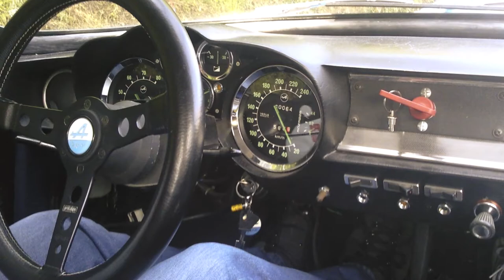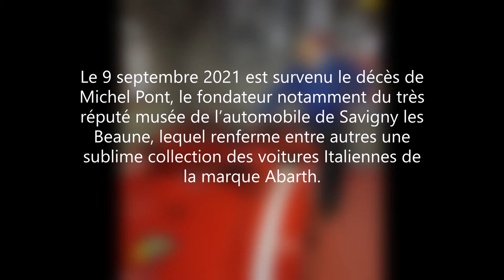Rétro classic Pégomas Tanneron 2010 Spécial Abarth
De magnifiques voitures, notamment celles de la collection Michel Pont !